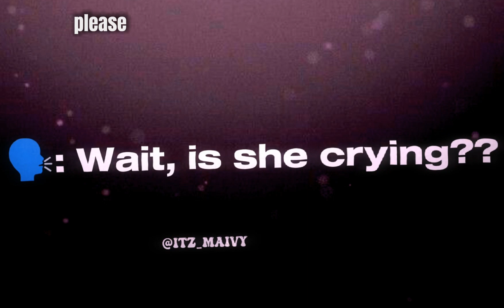[🎤] I was enchanted to meet you.. || Gacha Club